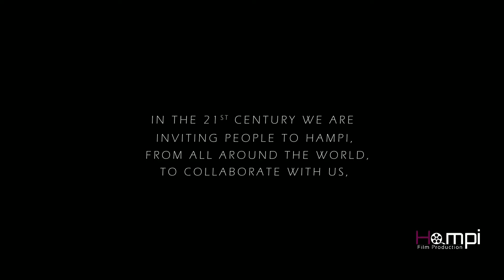Reconnecting of our I Love My Country Film Full video watch until the end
Hey friends, Today our 422 ilovemycountrythefilm video is our "Reconnecting of our I Love My Country Film Promo full video" don't miss it watch until the end.

Thanks for everyone for all your wonderful support for our#ilovemycountry film project and being a part of it.

This is our Invitation for everyone to come to join in our "I L♥️ve My C🌍untry Film Project" &

With lots of love:
Muralidhar Gidijala and our team members.